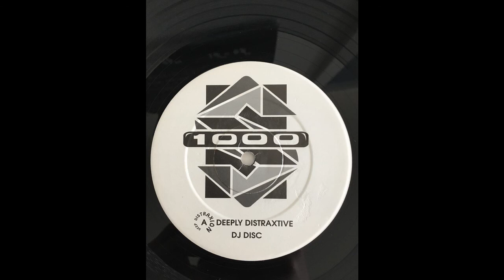S1000 - Not Gonna Do It (Original Edit)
S1000 - Not Gonna Do It

Label: Deep Distraxion ‎– OILY 009
Country: UK
Released: 1994
Genre: Electronic
Style: Progressive House, Techno